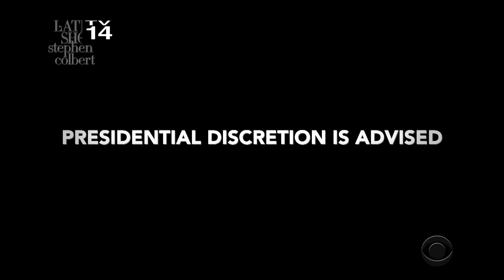Whatcha Gonna Do When Mueller Comes For You?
Follow FBI agents as they raid the home of Trump confidant Roger Stone.